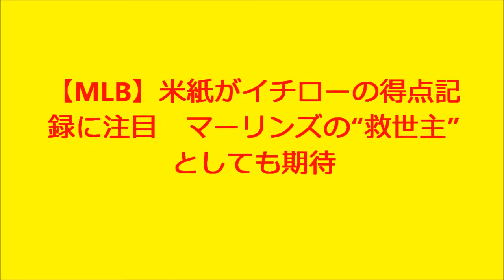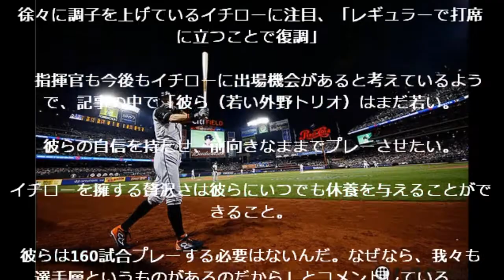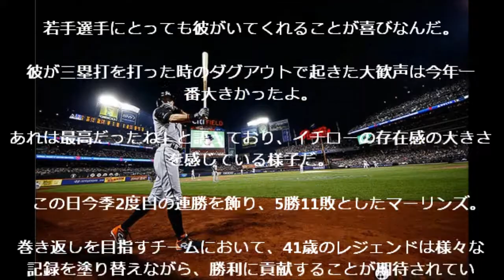【MLB】米紙がイチローの得点記録に注目 マーリンズの“救世主”としても期待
ネットビジネス大学【NBU】案件